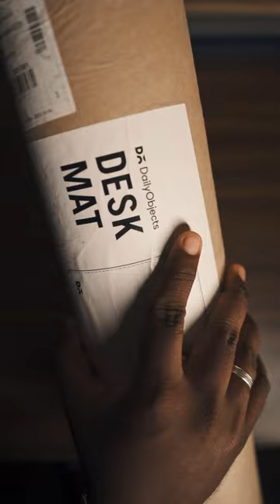DailyObjects DeskMat | Desk Setup | SHORTS